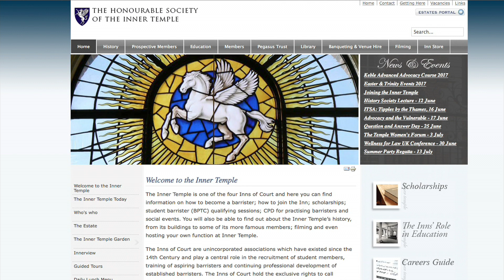Brexit Lecture from visiting Middle Temple - 24.05.17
With visiting members of the Middle Temple and Inner Temple in Gibraltar this week, a number of events have been planned. Aside from this evening’s organ recital, tomorrow see’s a lecture by a prominent Queen’s Council on brexit. Our reporter Michael Beltran found out more from Mr Justice Jack.